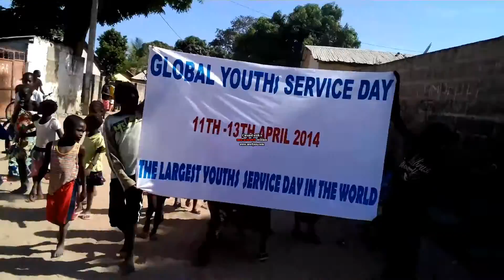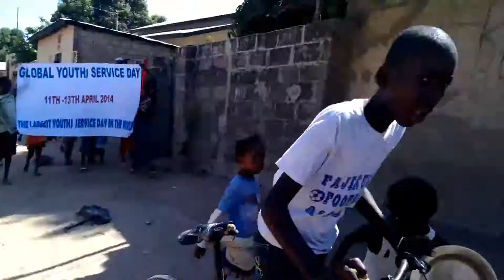My Edited Video